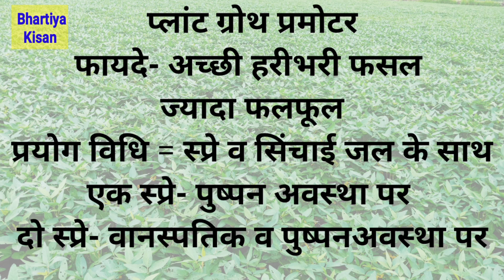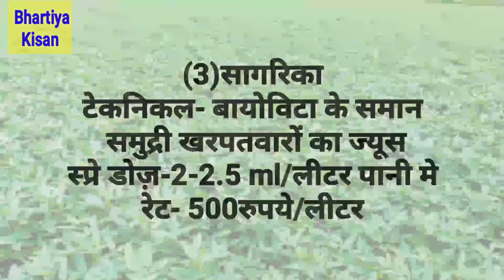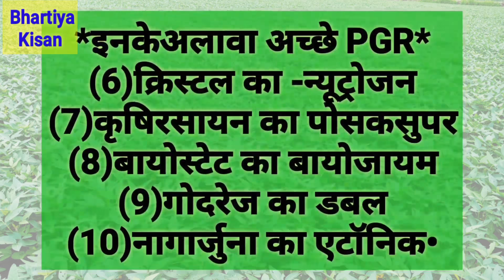Best 10 Plant Growth Promoter | Isabion | UPL Macarena | Crystal Nutrozen | Biovita | Biozyme | npk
Best 10 Plant Growth Regulator | Isabion | UPL Macarena | Crystal Nutrogen | Biovita | Biozyme | Jivras

नमस्कार दोस्तों  Bhartiya Kisaan भारतीय किसान यूट्यूब चैनल आपका स्वागत है खेती बाड़ी व किसानों से संबंधित जानकारी  हम समय समय पर उपलब्ध कराते रहते है

कपास की खेती कैसे करें मक्का की खेती कैसे करें मका लागवड माहिती मराठी कापूस लागवड माहिती मराठी लहसुन की खेती कैसे करें चना की खेती की जानकारी सोयाबीन की खेती कैसे करें उडीद लगवाड़ माहिती गेहूं की खेती कैसे करें गेहू लागवड माहिती मराठी गहु पिक व्यवथापन जीरा की खेती कैसे करे जीरे की खेती की जानकारी हिंदी में मूंगफली की खेती कैसे करे गन्ना की खेती कैसे करें आदि के बारे में बात करेंगे